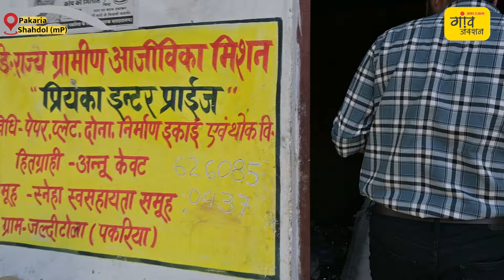पीएम मोदी के आने से कितना बदला ये आदिवासी गाँव?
मध्य प्रदेश के शहडोल ज़िले में स्थित पकरिया गांव पहुंची गांव जंक्शन की टीम. पीएम मोदी ने किया था इस गांव का दौरा। आदिवासी समाज के लोगों से की थी मुलाकात। आदिवासी समाज के लोगों ने सांस्कृतिक कार्यक्रम भी किया था पेश। विकास कार्यों का जायजा लेने ठीक नौवें महीने पहुंची गांव जंक्शन की टीम गांव के लोगों ने गिनाईं कई समस्याएं। कई लोगों को अब तक नहीं मिला पीएम आवास पानी, शौचालय को लेकर भी जताई नाराजगी।